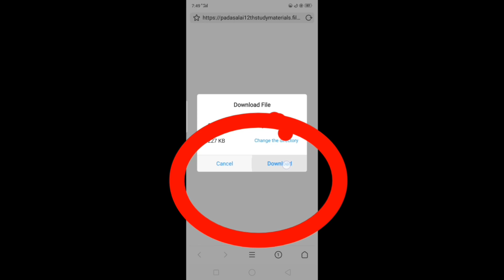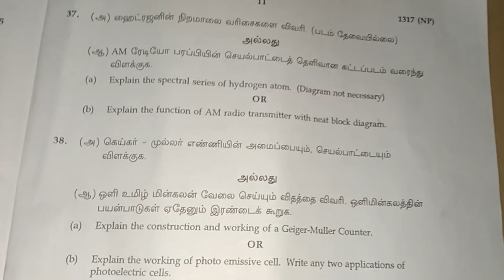TN 12th public exam physics question & Answer key